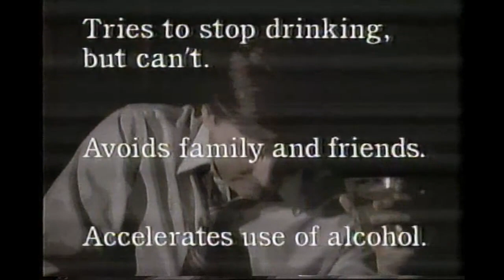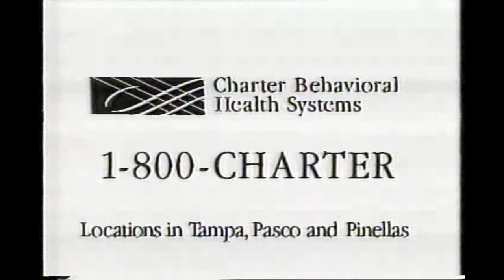1990's Commercials 46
Red Baron Pizza, Red Baron Deep Dish Singles, Drinking Problem, Charter Behavioral Health Systems - Tampa Bay, GTE Mobilnet, GTE, 1996.